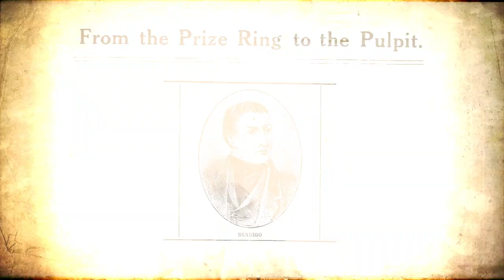Bendigo - Harp and a Monkey (The Victorians)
Bendigo: The life of William ‘Bendigo’ Thompson (1811–1880) is made for cinema; the last of 21 children born into a family living in the slums of Nottingham, he spent periods in the workhouse before becoming a prize-fighting bare-knuckle boxer. One fight lasted 92 rounds! William got the nickname ‘Bendy’ because of his contortions in the ring, and would attract crowds of 10,000-plus. He ultimately became known as ‘Bendigo’ as a merging of the nickname ‘Bendy’ and his actual middle name of ‘Abednego’. After becoming the ‘Champion Prize Fighter of All England’, injury forced him to retire – so he became an angler and won several
All England Fishing Awards. At the age of 59, while fighting alcoholism, he dived into the Trent to save three people from drowning. In later years he found religion and (despite being illiterate) became a Methodist preacher, drawing on his ‘old ways’ if the need came to restore order. His fanbase included the author Arthur Conan Doyle, who wrote a poem called Bendigo’s Sermon, which provided the inspiration for this song. The tune is a rework of that trad’ favourite To The Beggin’ I Will Go.